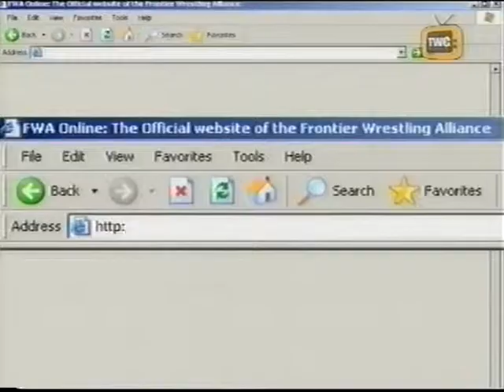FWA TV - Episode 36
For More On The FWA Check Out...